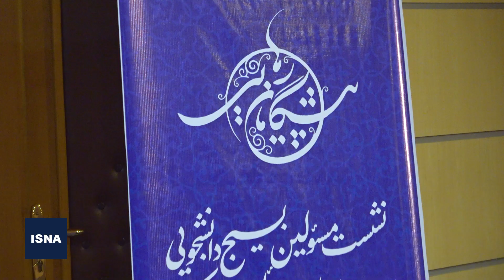پرونده «کرسنت» به کجا رسید؟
«پیشگامان رهایی» عنوان نشست سراسری مسئولین بسیج دانشجویی است که صبح جمعه (۳ آذر) در دانشگاه امیرکبیر برگزار شد. در این نشست محمد دهقان، معاون حقوقی رئیس جمهور درباره آخرین وضعیت حقوقی پرونده کرسنت توضیح داد.